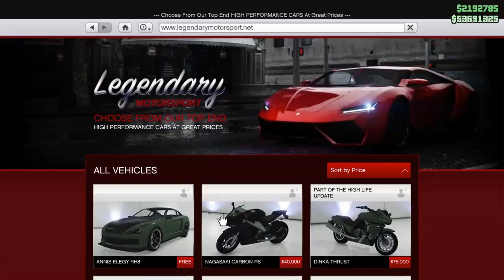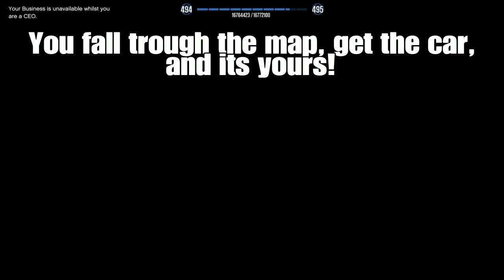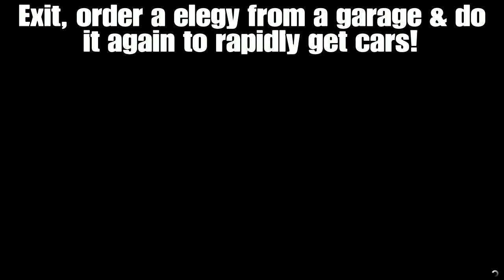GTA 5 ONLINE | HOW TO GIVE CARS TO FRIENDS AFTER DLC UPDATE 1.52 *ARENA* [PS4/XBOX]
I make videos about tricks in Gta 5 Online and afcourse soon Gta 6! Also I love to troll online in any game so there will always be trolling content! Its free!

Join the Troll Family!

Also if you want to help trolling join my crew so maybe someday we troll together haha!
A little about me : Im 25 years old and from the Netherlands.
just comment on the most recent video and I will find it! I actually love reading comments!😄